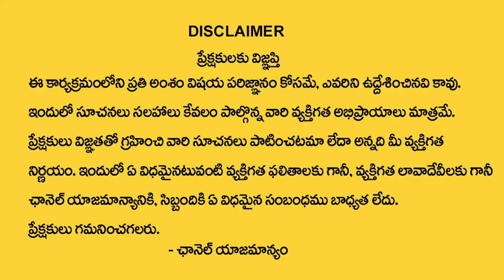4,13,22,31 Date Of Birth 2023 Numerology Prediction || Dr KHIRONN NEHURU || SumanTV